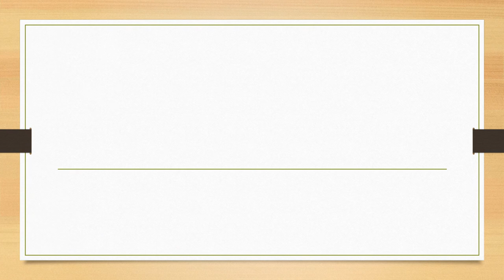Full Form of CU || Did You Know?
fullform fullforms fullformshorts education knowledge Full Form of CU || Did You Know?